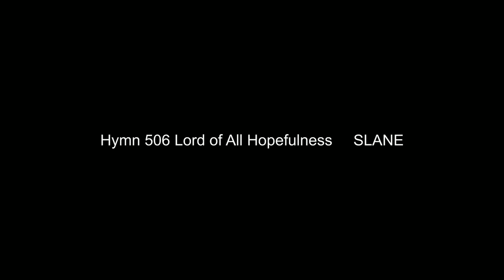Lord of all Hopefulness, Hymn 506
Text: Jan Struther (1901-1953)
Tune: Slane